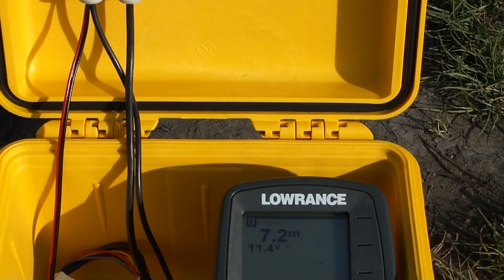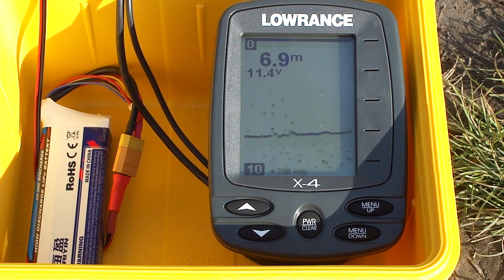Baitboat.pl - Przykładowy test echosondy LOWRANCE X4 przerobionej na bezprzewodową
Echosonda bezprzewodowa (z mozliwością podłączenia sonaru przewodowego np. do użycia na pontonie) LOWRANCE X4 dostępna w sklepie